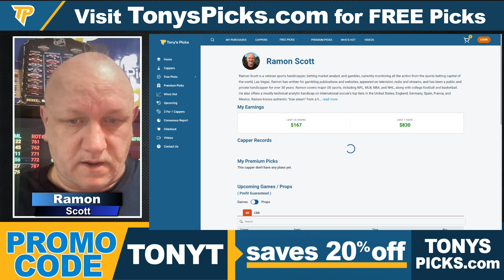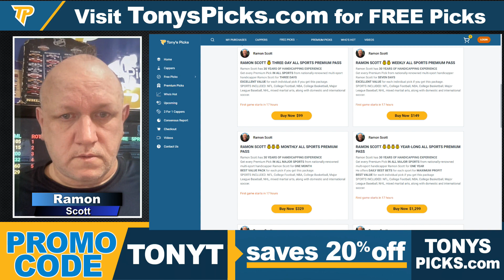3 FREE NHL Picks and Predictions on NHL Betting Tips by Ramon Scott, Tuesday 3/19/2024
3/19/2024 FREE NHL Picks and Predictions on NHL Betting Tips by Ramon Scott,

Games for Today:
0:00 Intro
0:35 Toronto Maple Leafs vs. Philadelphia Flyers
2:10 Colorado Avalanche vs. St. Louis Blues
3:34 San Jose Sharks vs. Nashville Predators